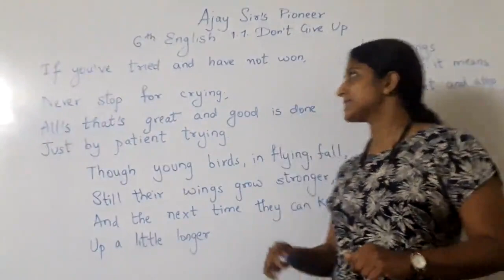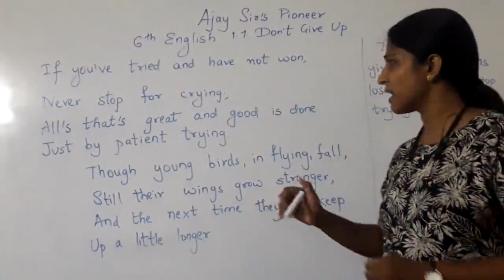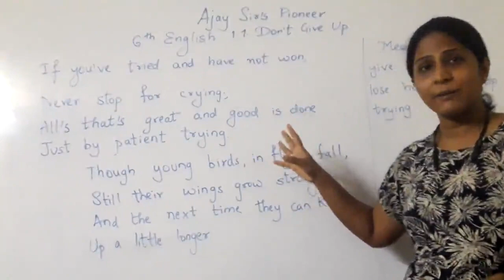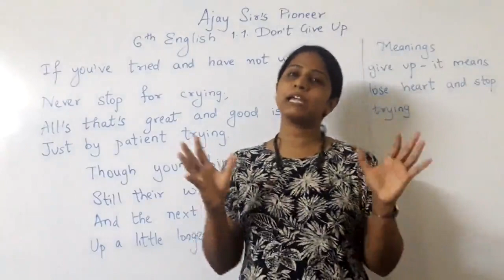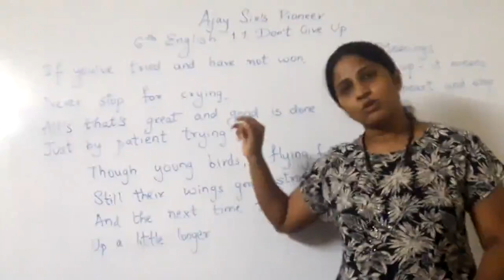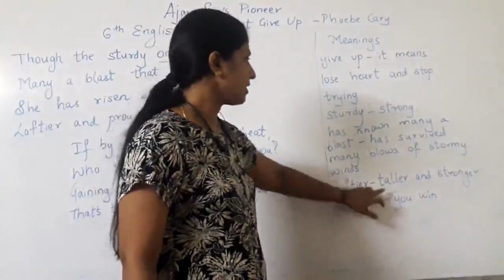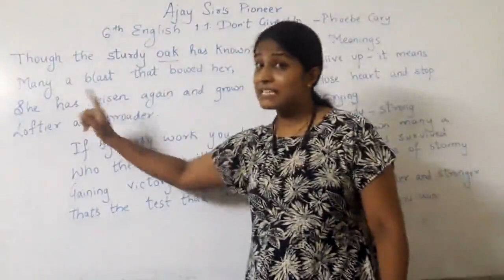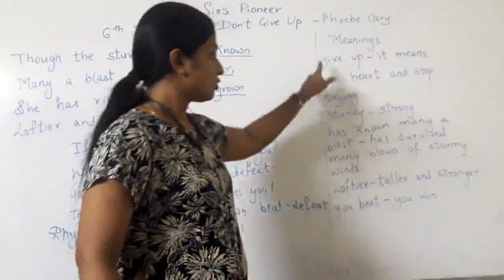DON'T GIVE UP I VI ENGLISH 1.1 I AJAY SIR'S PIONEER (9823257817) I EXPLANATION BY MAMTA BILLAWA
The session explains  DON'T GIVE UP I VI ENGLISH 1.1     . The session is conducted by Mamta Billawa .

SOME INFORMATION ABOUT US
                                              AJAY SIR'S PIONEER
Ajay Sir's Pioneer is led by Ajay Sir . Ajay Sir has 24 years of experience in teaching students of SSC Board .  Ajay Sir has touched the life of 10000+ students .It has three concerns at
a) Brahmin Ali
b) Dhamankar Naka
c) Kalyan Naka, Gopal Nagar

The class provides coaching from KG to K10. It also has it's sister concern play group  'Little Pioneers' led by Mamta Billawa .
For admission , kindly contact
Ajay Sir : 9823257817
 For Dhamankar Naka :[ V TO X ]
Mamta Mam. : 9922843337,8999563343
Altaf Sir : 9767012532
For Brahmin Ali :[ KG  TO X ]
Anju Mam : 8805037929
For Kalyan Naka :[ KG  TO X, LITTLE PIONEER PLAYGROUP ]
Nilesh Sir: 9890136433